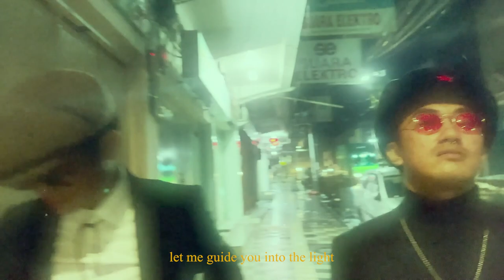LOS PHAROS - Midsummer Night (Official Music Video)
"MIDSUMMER NIGHT" AVAILABLE NOW ON ALL MUSIC STREAMING PLATFORM

LOS PHAROS ARE :
Voc / Guitar : @adityasatriooo
Bass Guitar : @rivaly_1
Drum : @keindraan

Director: @rogersalawati (@deuxmotionstudio)
DOP : @rogersalawati (@deuxmotionstudio)
Editor : @rogersalawati & @keindraan
Concept: @lospharos
Recording: @triejin (@moshpit.studio)
Mixing : @triejin (@moshpit.studio)
Mastering: @rogersalawati (@moshpit.studio)

©️ 2022 Discovering Records